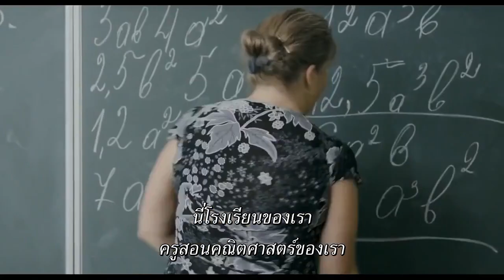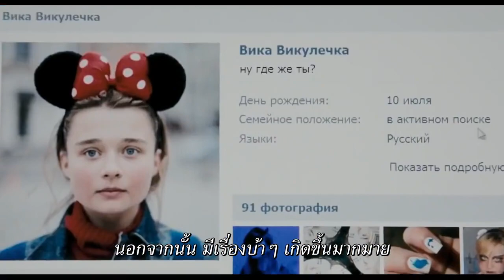14+ (ตัวอย่างซับไทย) - Gleb Kalyuzhnyy, Ulyana Vaskovich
14+ (2015)
โลชาเลื่อนเมาส์ไปเห็นรูปบนเน็ตของวิกะกับเพื่อน เขาชอบเธอตั้งแต่แรกเห็นและไม่สามารถเอาเธอออกจากหัวได้ ตอนนี้เขาเจอโปรไฟล์ของวิกะและได้รู้มากมายเกี่ยวกับเธอ แต่วิกะไม่รู้เกี่ยวกับเรื่องนี้ เธออยู่ไกลเกินเอื้อมกับโลชา เพราะโรงเรียนและตึกแฟลตของเธอเป็นดินแดนของศัตรูสำหรับเขา โลชาจึงต้องรวบรวมความกล้าเพื่อไปหาเธอที่โรงเรียน